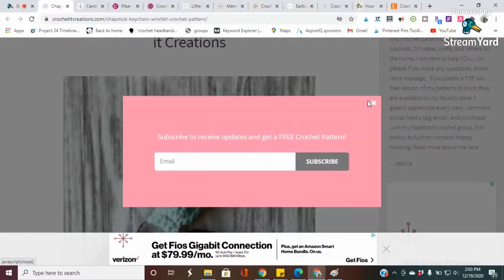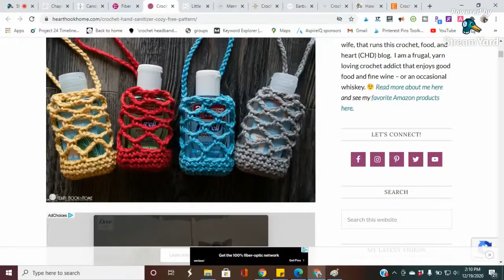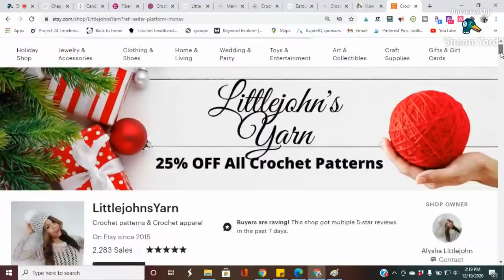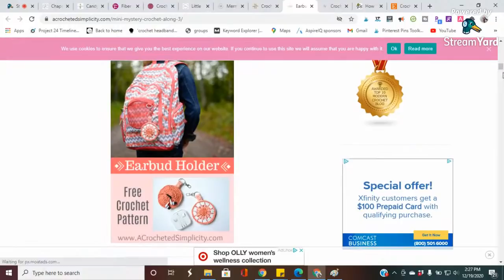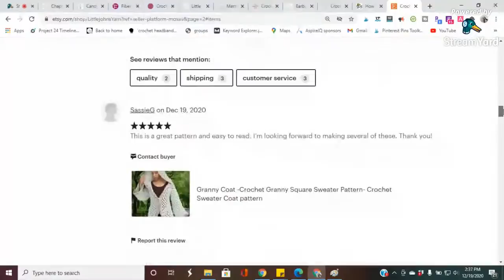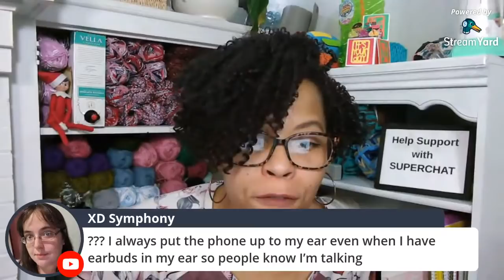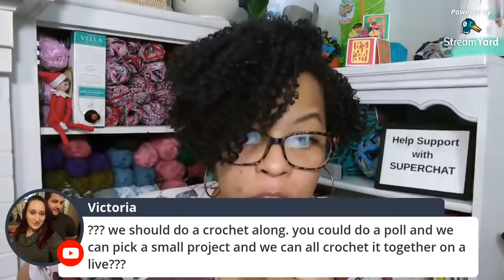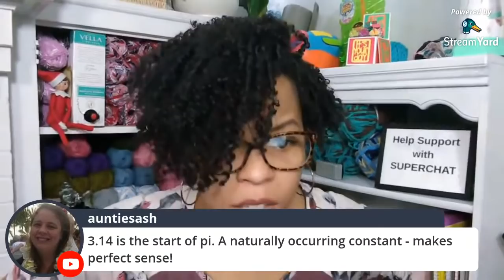10 Quick Crochet Stocking Stuffers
10 Quick Crochet Stocking Stuffers
Are you looking for free crochet stocking stuffer patterns? How about 10? These projects are all super small and super fast to make. I’ll show you that even small gifts can be thoughtful and well-received when you have the right crochet patterns.

Smaller is better here. You don’t want to put too much pressure on yourself and end up hurting your wrist! Plus, I know a lot of us have more than one stocking to fill. So we’re going to need little projects that pack a big punch!
Pattern round up Starts at 02:29

"The Secret To Selling Crochet" Based on Country
Happy Mail
Alysha Littlejohn
Facebook.com/littlejohnsyarn
Instagram & Twitter @littlejohnsya